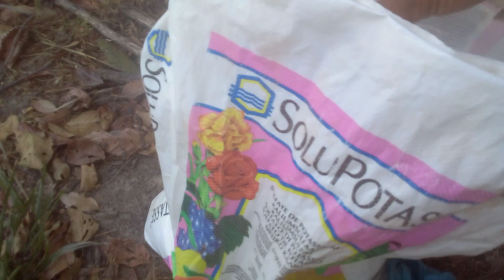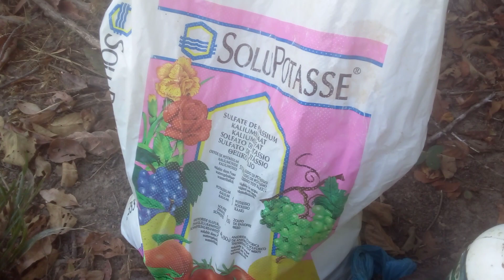melhor adubo pra crescimento de frutos.